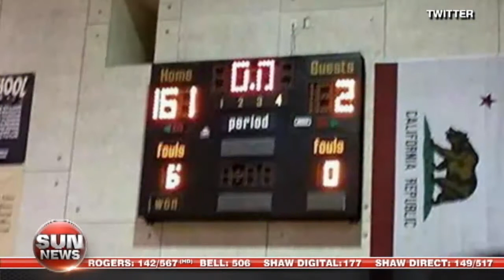High School Coach Suspended For Winning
A California high school basketball coach has been suspended for winning by over 100 points.